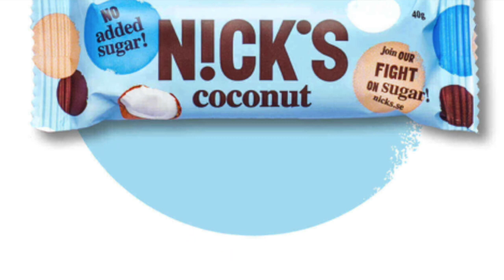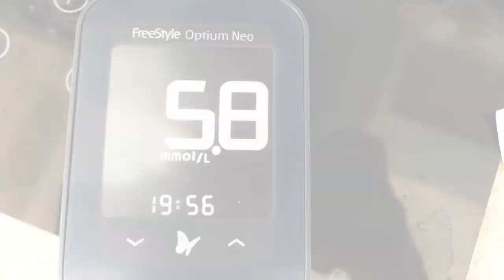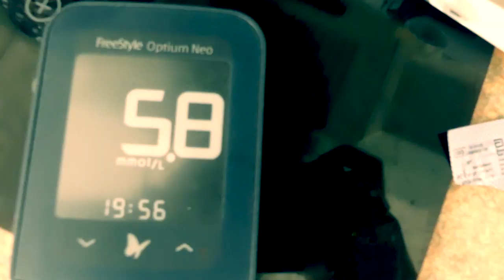🍬🍥Les produits N!CK'S sont-ils CETO-COMPATIBLES ? 🍭🍫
Ecoutez, on m'a envoyé ces produits en m'assurant que c'était le bail PARFAIT pour les régimes cétogènes et low carb... J'ai accepté qu'on me les envoie, mais par contre, il va falloir se calmer sur les allégations cétogènes! Passons ça en revue ensemble! ♥

Vous pouvez maintenant utiliser le code 👉 superketo10 👈 pour avoir -10% sur votre commande !

profitez de -10% sur votre commande avec le code SUPERKETO10

💖 Où trouver Ancestral Supplements et -10% avec le code superketo10

💖 Pour retrouver le collagène Great Lake, ou d'autres produits en rapport avec le cétogène, c'est dans mon amazon shop

Je vous ai fait différentes rubriques pour que vous puissiez vous y retrouver: compléments alimentaires, aliments, accessoires, etc. ♥

🎀 Amazon shop